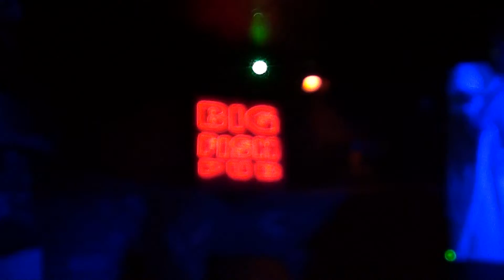Psycho D live @ Big Fish Pub 10-10-29 pt.2.mp4